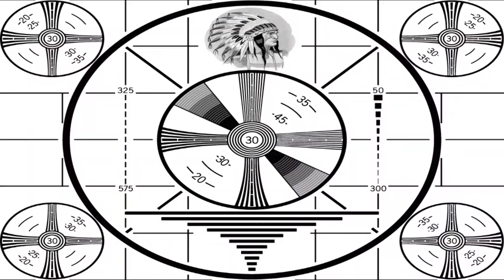Anger Management Through Christmas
Sergeant Saucepan shows us how to decorate a Christmas tree.

Performed by Micah Rodney
Edited by Brendan Mitri